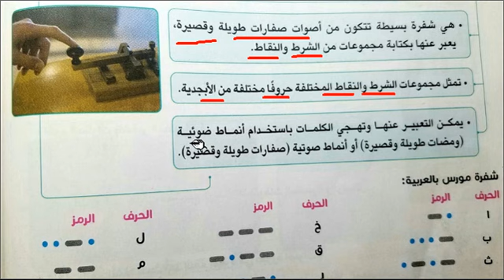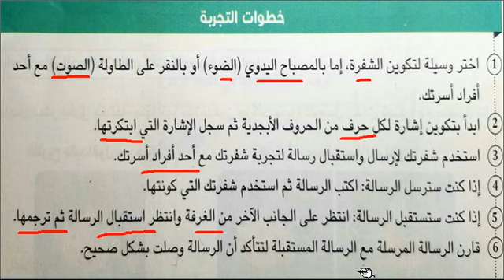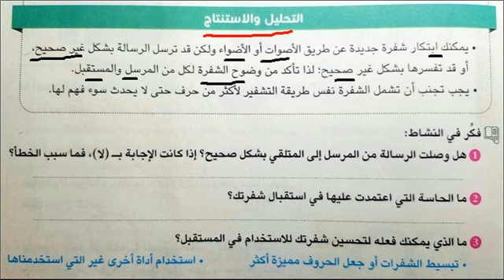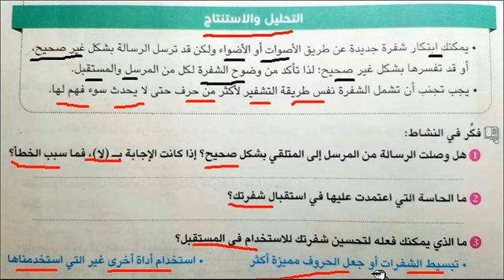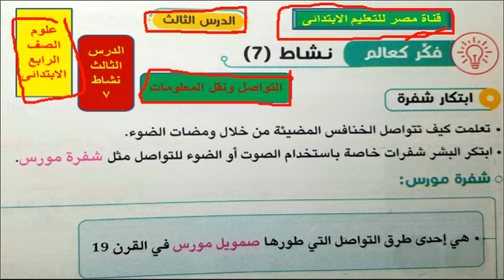الدرس االثالث نشاط 7علوم الصف الرابع الابتدائى التواصل ونقل المعلومات الفصل الدراسى الاول2023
التواصل ونقل المعلومات نشاط 7 مادة العلوم الصف الرابع الابتدائى الفصل الدراسى الاول 2023
التواصل ونقل المعلومات الدرس الثالث نشاط 7 الصف الرابع الابتدائى الترم الاول 2023
نشاط 7 الدرس الثالث التواصل ونقل المعلومات الصف الرابع الابتدائى الفصل الدراسى الاول 2023
ابتكار شفرة شفرة مورس بالعربية صمويل مورس خطوات التجربة التحليل والاستنتاج فكر فى النشاط اختبر نفسك رابط الفيديو االخاص بالدرس
ارجو الاشتراك فى قناة مصر للتعليم الابتدائى رابط القناة